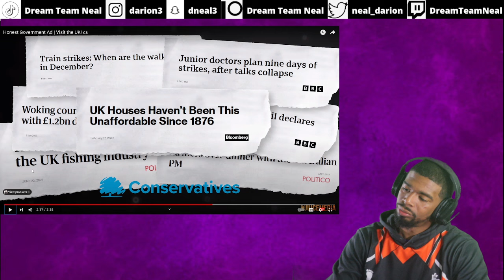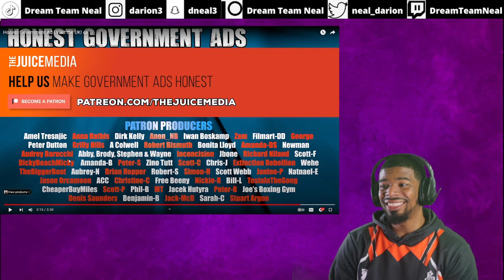AMERICAN REACTS TO Honest Government Ad | Visit the UK! 🇬🇧